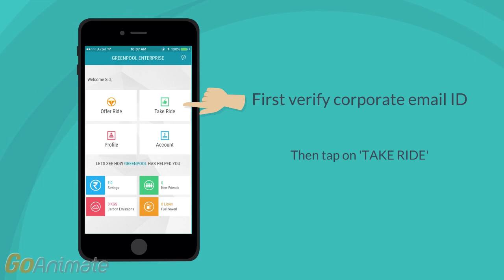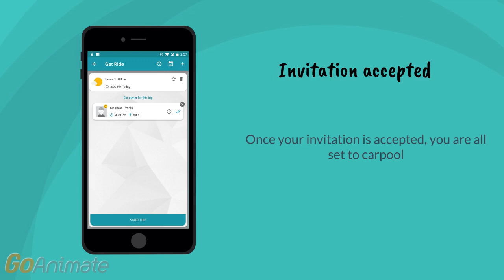App demo: Take ride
How to take a ride as a passenger on our app